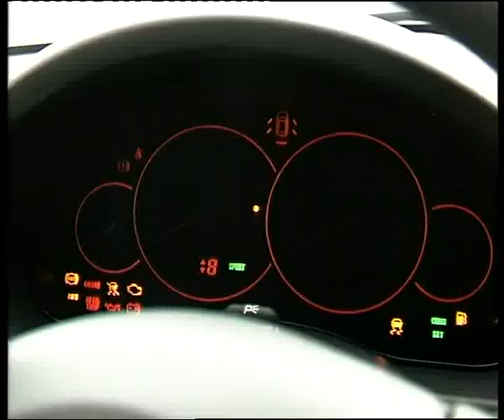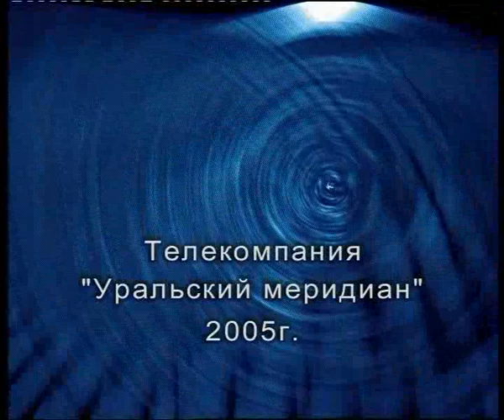Subaru Legacy 3.0.flv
Челейкин - Subaru Legacy 3.0 .